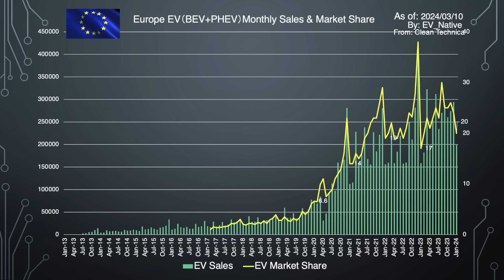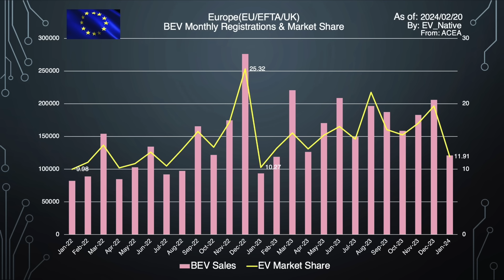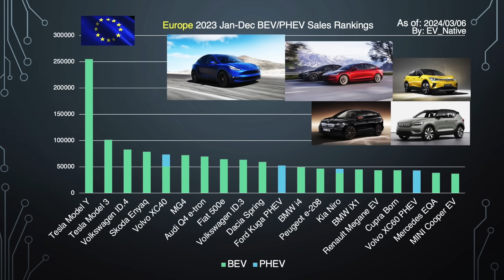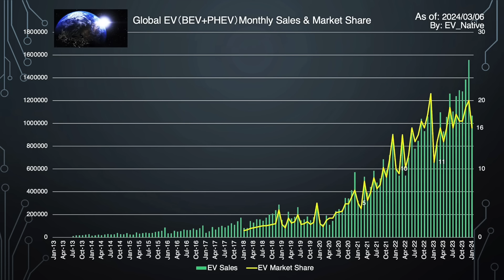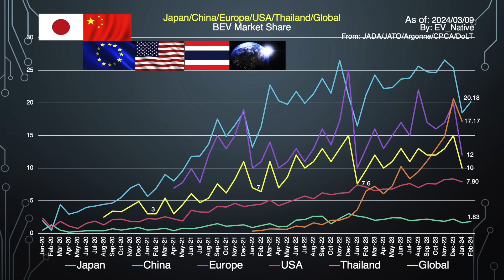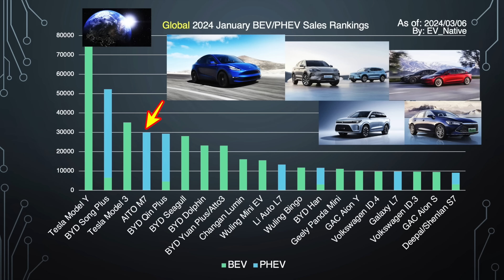【世に蔓延るEV懐疑論】世界でEVシフト減速しているは本当か？2024年1月最新EV販売データから読み解く、世界のEVシフト減速の真実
【関連動画】
↓【中国EV販売減少のリアル】ついにテスラ1強時代の終焉へ。シャオミーEV発売予告、BYD全モデル大幅値下げ開始〜2024年2月最新、中国EV普及動向解説↓

↓【欧州EVシフトのウソ】欧州メーカーが次々とEVシフト離脱表明〜メルセデスが2030年完全EVシフトを諦めた根深い理由↓

↓【歴史的提携どうなる？】実は想像以上にハードル高め？　日産とホンダがEV・自動運転開発でパートナーシップ締結、日本メーカー連合爆誕の現実性↓

↓【日本メーカーEVシフト、衝撃の実態】bZ4Xは140万円値下げ、中国産アリアは日本の半額以下で投げ売り。。　トヨタ日産、思ったよりもEVシフトが進んでいない件↓

↓【中国EVシフトのリアル】日産、中国撤退シナリオ現実に？〜日産・ホンダ、中国市場生産能力3割カットの報道の裏で、販売台数がとてつもないペースで減少し始めている件↓

Twitterは＠EV_Native